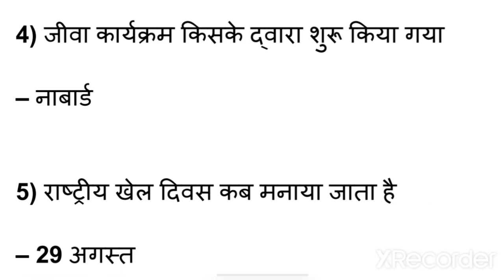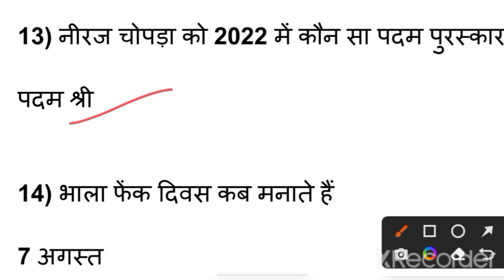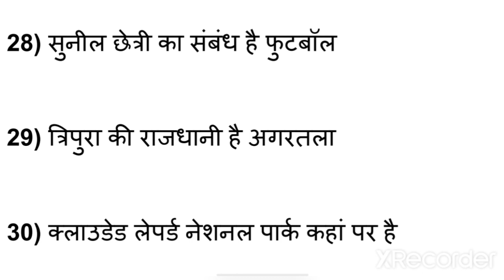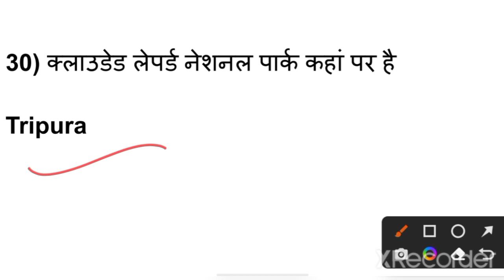RRC GROUP D 2ND PHASE EXAM ANALYSIS | GROUP D Gk | GS ANALYSIS | GS Expected Questions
RRC GROUP D 2ND PHASE EXAM
ANALYSIS | GROUP D (29 AUG. SHIFT 1) PAPER ANALYSIS | GROUP D ANALYSIS